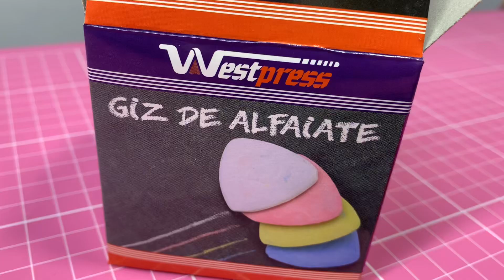Giz colorido alfaiate para marcar tecido (10 und)